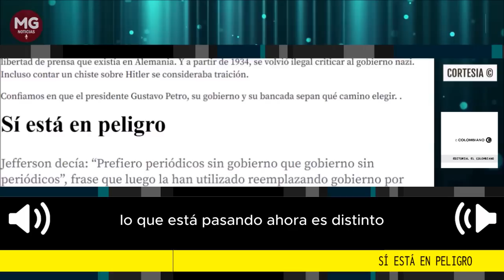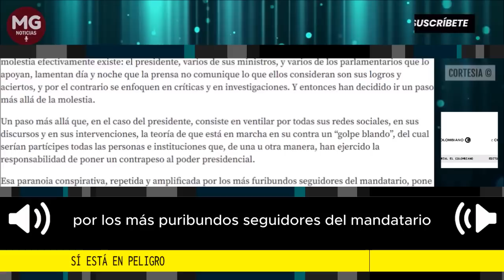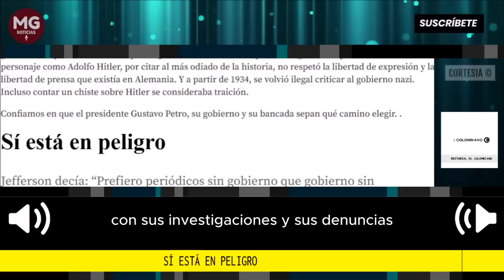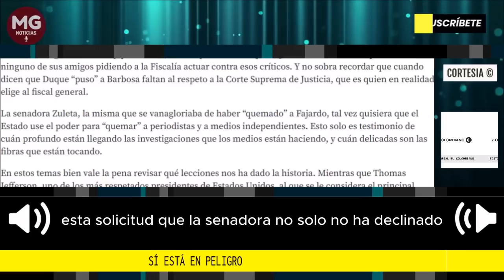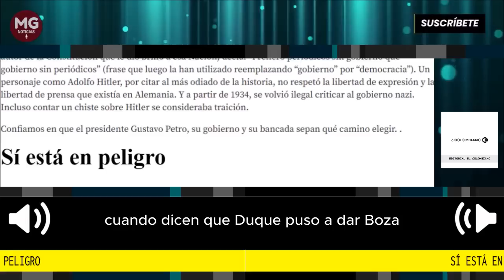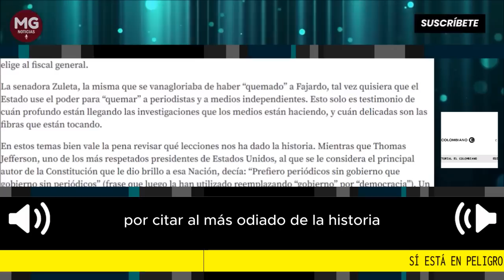SI ESTÁ EN PELIGRO 📌 Editorial El Colombiano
Hay quienes dicen que no hay de qué preocuparse. Que las libertades de expresión y prensa en Colombia no están en peligro. Que lo que está pasando es normal: que siempre los gobiernos se han molestado y se han incomodado con las críticas de la prensa y la opinión pública. Nosotros respetuosamente diferimos: lo que está pasando ahora es distinto, y los motivos para la preocupación son reales.